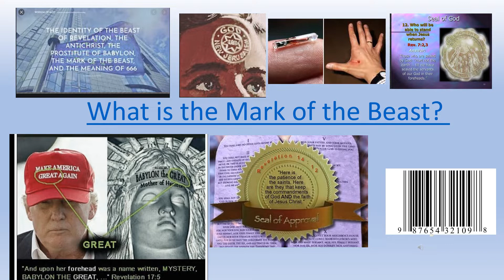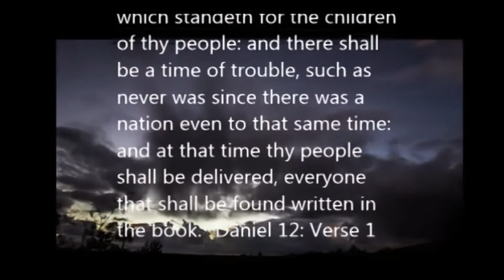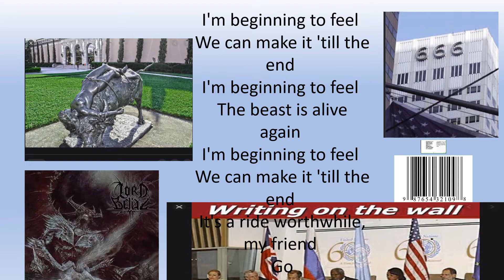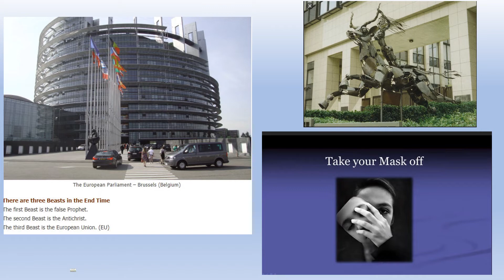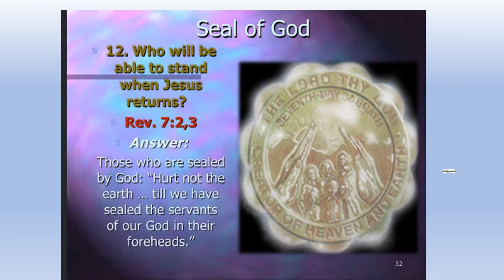WHAT is The Mark of the Beast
The pope has changed the day of rest from the seventh to the first day. He has thought to change the very commandment that was given to cause man to remember his Creator. He has thought to change the greatest commandment in the decalogue and thus make himself equal with God, or even exalt himself above God. The Lord is unchangeable, therefore His law is immutable; but the pope has exalted himself above God, in seeking to change His immutable precepts of holiness, justice, and goodness. He has trampled underfoot God's sanctified day, and, on his own authority, put in its place one of the six laboring days. The whole nation has followed after the beast, and every week they rob God of His holy time. The pope has made a breach in the holy law of God,